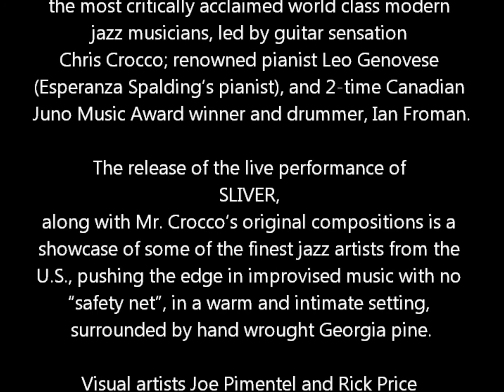PIECE OF MIND, by Chris Crocco 9/21/13 Orange Mannequin presents: SLIVER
Orange Mannequin, the same organization that brought you Fluid Cats, presents:

SLIVER

U.S. Release in Beacon, NY. Howland Cultural Center - SATURDAY NITE - Sep. 21st 7pm

To honor Hispanic Heritage month, this event will proudly donate a portion of ticket sales to Comité Mí Gente.

On Sep. 21st, 7pm, the Howland Cultural Center and the Orange Mannequin organization featured  the most critically acclaimed world class modern jazz musicians, led by guitar sensation Chris Crocco; renowned pianist Leo Genovese (Esperanza Spalding's pianist), and 2-time Canadian Juno Music Award winner and drummer, Ian Froman.

The release of the live performance of SLIVER, along with Mr. Crocco's original compositions is a showcase of some of the finest jazz artists from the U.S., pushing the edge in improvised music with no "safety net", in a warm and intimate setting, surrounded by hand wrought Georgia pine.

Visual artists Joe Pimentel and Rick Price will paint real time as the musicians perform. Pimentel and Price are both internationally recognized artists who bring unique energy and vibrant imagery to this experience. Artwork created on site that evening will be for sale at the conclusion of the performance, with a portion of the sale donated to Comité Mí Gente.

Comité Mí Gente is an outreach organization that provides guidance in healthcare, social services, immigration, and education. The organization collaborates with Hudson River Healthcare, The Howland Public Library, and the Dutchess County Arts Council to ensure a broad access of social services to our community. Buy a ticket to support Art + Community + Hispanic Heritage month.

Images of musicians and  artists, as well as details on Orange Mannequin can be found at orangemannequin.com, and our company's facebook page.